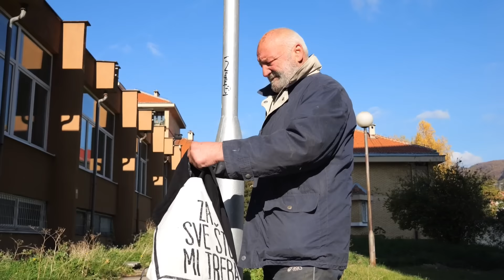Žarku Hrgiću stigli novci i paketi